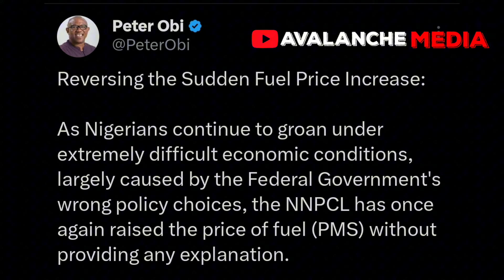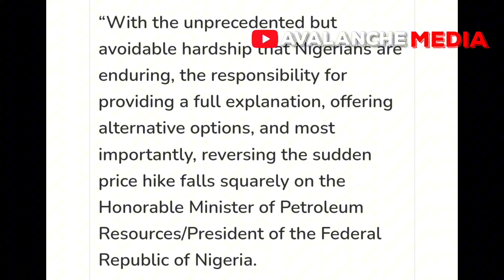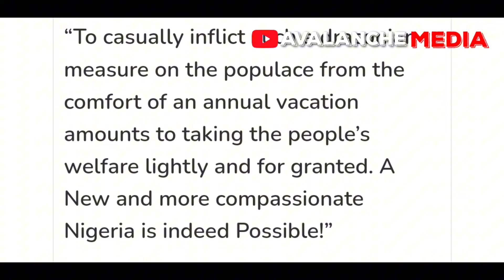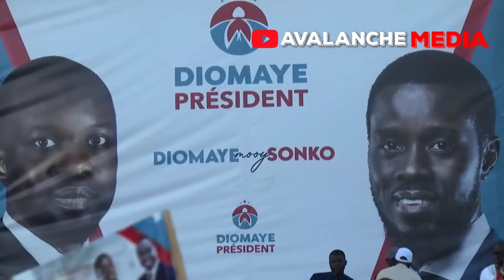Your Policies Are Draconian. Peter Obi Blast Tinubu Over Continued Fuel Price Hike